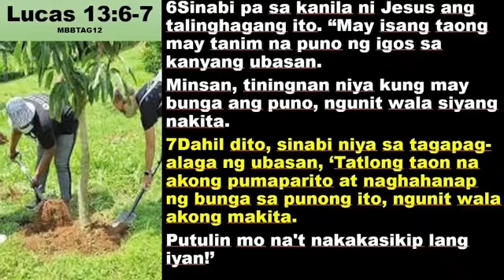Ang tagal mo na bang Kristiyano pero wala ka paring bunga?